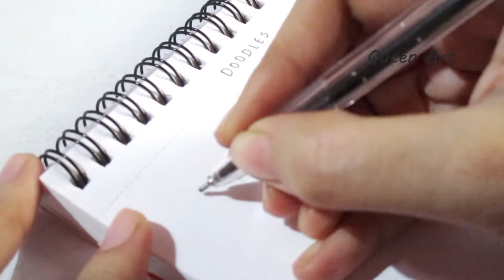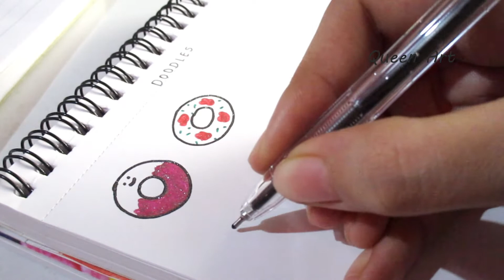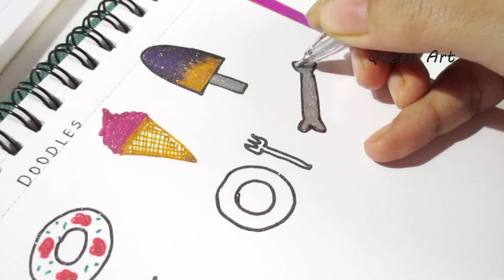23 Cute Doodles With Glitter Pens | Fruit & Snack Doodles | Beginners Tutorial | Queen Art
I used Color glitter pens

OTHER CHANNELS